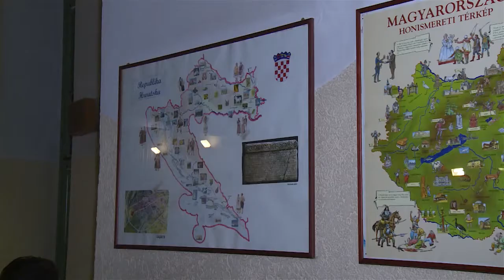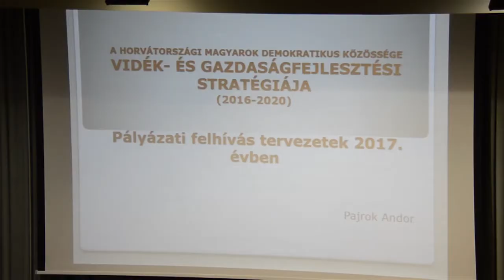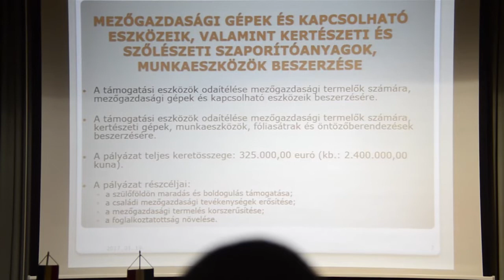DRÁVATÁJ - HMDK Vidékfejlesztési programbemutató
Nagy érdeklődés övezte a HMDK Vidék- és Gazdaságfejlesztési programjával kapcsolatban tartott tájékoztatót, amelynek témája a horvátországi magyarságot leginkább foglalkoztató magyarországi gazdasági támogatásra kiírt pályázati lehetőségek ismertetése volt. Az eszéki magyar iskolaközpontban megtartott lakossági fórumon megjelent gazdákat, vállalkozókat és termelőket arról tájékoztatták, hogyan valósul meg a horvátországi magyarság gazdaságfejlesztési programja, amit Magyarország kormánya támogat.